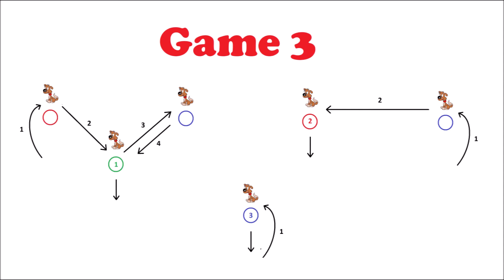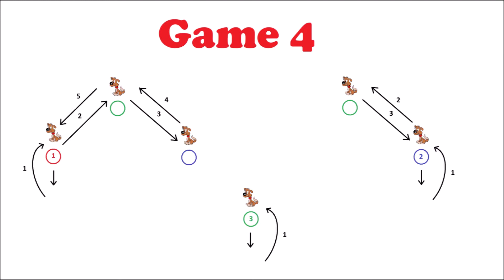TRBG3 Round 1 Level I Merlin + Anja Jakob Germany